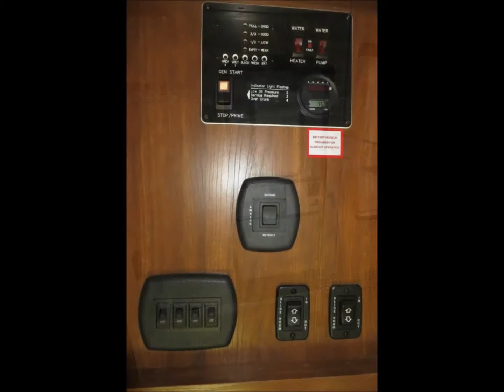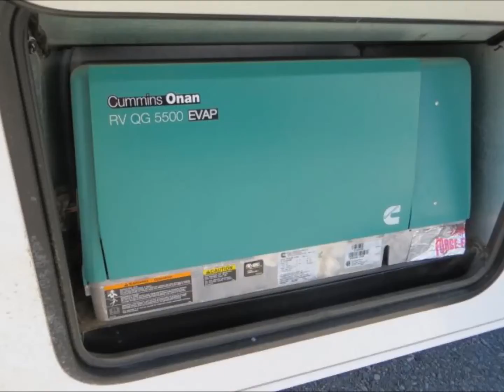2015 Keystone Impact 311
Want caviar on a hamburger budget? Then the Impact 311 should interest you. The Impact line of toy haulers are really outstanding toy haulers without some of the bling. They have all the features you desire in a 5th wheel toy hauler, but they left out the garish appointments that are so reminiscent of a strip club. In fact, it's easy to argue that the Impact may be the best value in a toy hauler you'll find anywhere. It's understated, but incredibly comfortable and spacious. There is room for you, your family, your friends, and all your toys. The Impact is really a great toy hauler when given closer examination. Stop in and have a look. We think you'll see what great RVs these really are.

Holiday RV South
RV Steals and Deals
26076 W Highway 160
South Fork, CO 81154